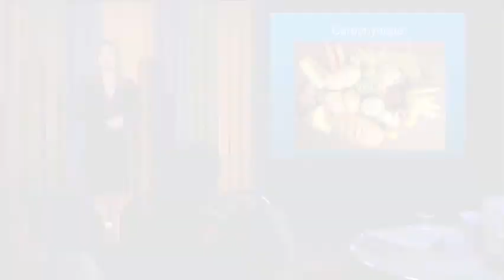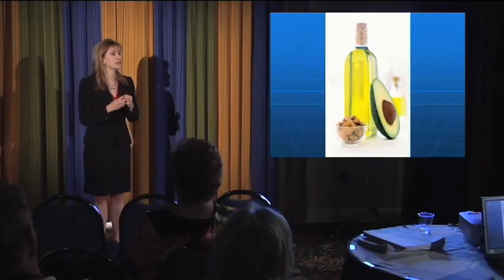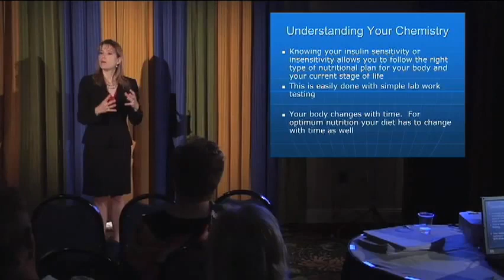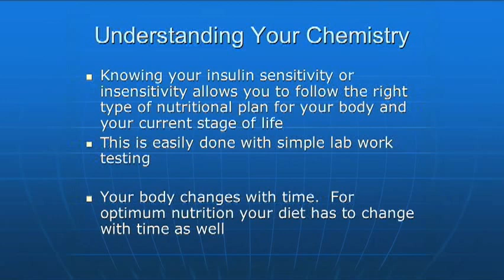Carbohydrates and Weight Loss